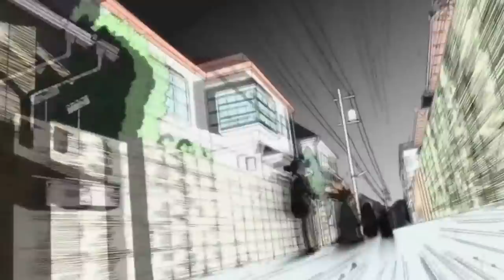เสี่ยงดวง กินวาซาบิ !! งานนี้มีน้ำตาลูกผู้ชาย [ Asus Debut ]